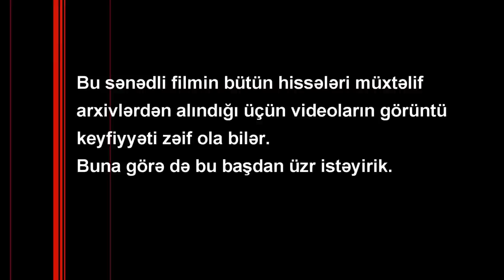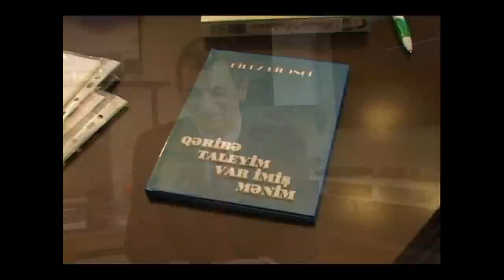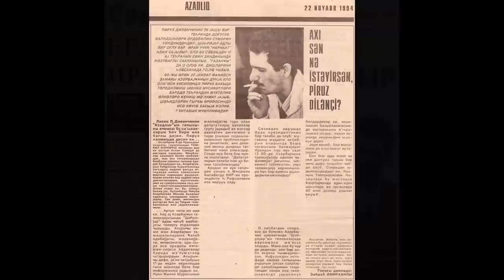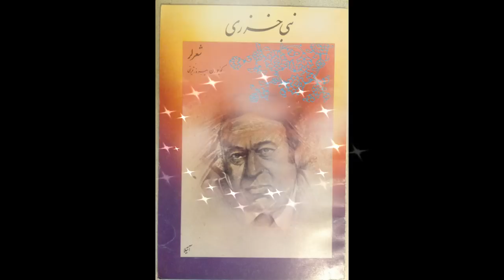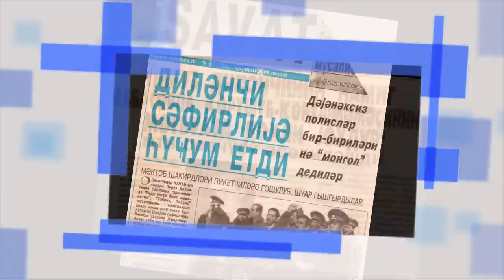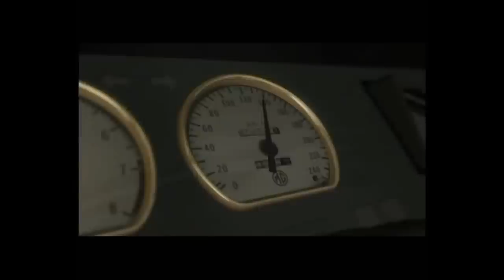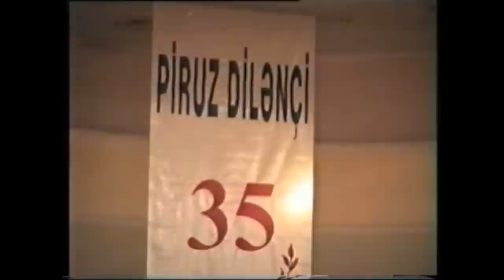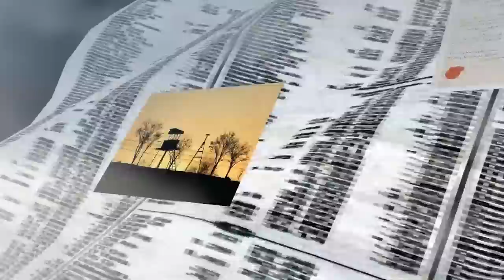Sənədli film: Piruz Dilənçi 50 - فیلم مستند: پیروز دیلنچی ۵۰ - Documentary: Piruz Dilanchi 50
Cənubi Azərbaycan Milli Azadlıq Hərəkatının Banisi, Azərbaycanın görkəmli şairi Piruz Dilənçinin 50 illiyinə həsr olunmuş sənədli film.
Çıxış və iştirak edənlər:
- Xalq Şairi Məmməd Araz
- Xalq Şairi Nəbi Xəzri
- Xalq Şairi Nəriman Həsənzadə
- Xalq Şairi, Millət Vəkili Sabir Rüstəmxanlı
- AXCP Sədri Əli Kərimli
- Doktor Cavad Heyət
- Xalq Şairi Zəlimxan Yaqub
- Xalq Artisti Eldar Mansurov
- Xalq Artisti Cavanşir Quliyev
- Xalq Artisti Teymur Mustafayev
- Xalq Artisti Brilliant Dadaşova
- Xalq Artisti Aygün Kazımova
- Xalq Artisti Flora Kərimova
- Xalq Artisti Faiq ağayev
- Xalq Artisti Mübariz Tağıyev
- Xalq Artisti Səməd Səmdov
- Nisə Qasımova
- Ruhəngiz Allahverdiyeva
- Aygül Bədəlova
- Mətanətin İsgəndərli
- Elxan Şirinov
- Azərin və...

Azərbaycan Dövlət Televiziyası Musiqi Verilişləri Baş Redaksiyasına, Azərbaycan Dövlət Televiziyası Ədəbi-Dram Verilişləri Baş Redaksiyasına, ANS, Space və Lider Televiziya kanallarına, İshaq Ozanoğluna, Nadir Diridağlıya, Cəfər Xosrovməneşə, Nailə Ələkbərovaya, Əlövsət Aslanova, Rauf Sultanova, Cavad Ağayevə və Etibar Həsənova
Özəl təşəkkür və minnətdarıqla.
Mərhumlar Mailə Muradxanlı və İslam Bəhlul oğlunun arxivlərinən də istifadə edilmişdir.
فیلم مستند بمناسبت پنجاهمین سالگرد تولد استاد پیروز دیلنچی رهبر و  بنیانگذار جنبش آزادیبخش ملی آذربایجان جنوبی
با شرکت و سخنان: شاعر خلق آذربایجان محمد آراز، شاعر خلق آذربایجان نبی خزری، شاعر خلق آذربایجان نریمان حسن زاده، شاعر خلق آذربایجان و نماینده مجلس آذربایجان صابر رستم خانلی، شاعر خلق آذربایجان و نماینده مجلس آذربایجان زلیم خان یعقوب، رهبر جبهه خلق آذربایجان و  نماینده مجلس آذربایجان علی کریملی، پروفسور دکتر جواد هیئت، هنرمند خلق آذربایجان ائلدار منصوروف، هنرمند خلق آذربایجان جوانشیر قلی اوف، خواننده خلق آذربایجان تیمور مصطفی اوف، خواننده خلق آذربایجان برلیانت داداش اوا، خواننده خلق آذربایجان  آیگون کاظیم اووا، خواننده خلق آذربایجان فلورا کریم اووا، خواننده خلق آذربایجان فائق آغایئف، خواننده خلق آذربایجان مبارز تقی اوف، خواننده خلق آذربایجان صمد صمدوف، نیسه قاسیمووا، روح انگیز آللهوئردیئوا، آيگول بدل اووا، متانت اسکندرلی، ائلخان شیرین اوف و آذرین
با تشکر و سپاس بیکران از:  سردبیری گروه ادبی - هنری و سردبیری گروه موسیقی کانال دولتی جمهوری آذربایجان، کانال تلویزیونی آ.ن.س،  کانال تلویزیونی لیدر،  کانال تلویزیونی سپیس،  اسحاق اوزان اوغلو،  نادر دیری داغلی، جعفر خسرومنش، نائله علی اکبراووا، الوست آصلانووا، رائوف سلطانوف، جواد آغايئو و اعتبار حسنوف به خاطر زحمات و همکاری های بی شائبه شان
Produced By: North Pro Net